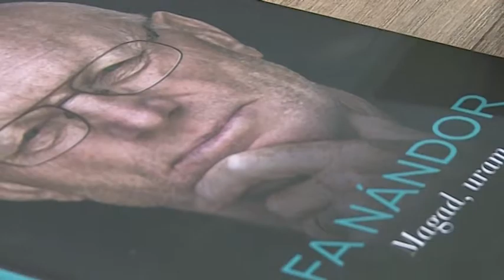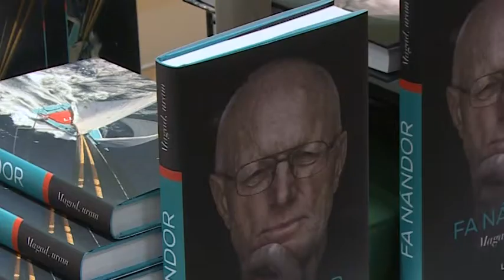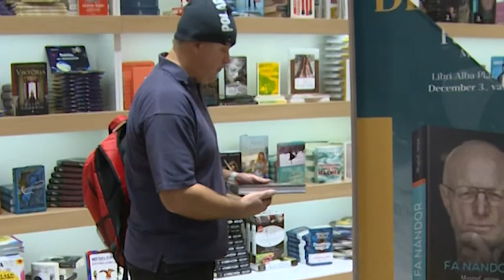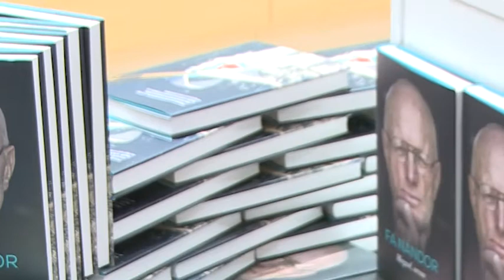171207 Bajnokok Városa Fa Nándor